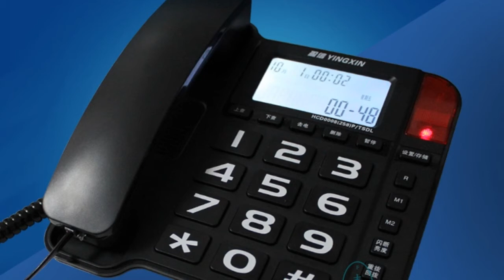Ringtone Ringtones for Android The Office Ringtone _ Free Ringtones Download(39)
Ringtone Ringtones for Android The Office Ringtone _ Free Ringtones Download